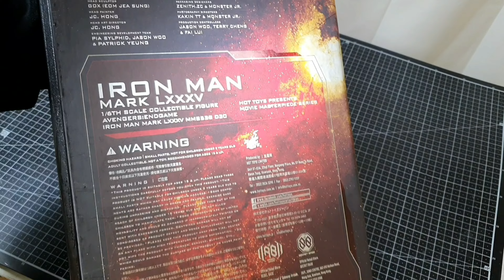[Hot Toys] What if Son Heung-min becomes Iron Man? (Tottenham Suit)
Hello, I'm Iron Daddy. This video made Son Heung-min, the pride of Korea, into Iron Man. Thank you.